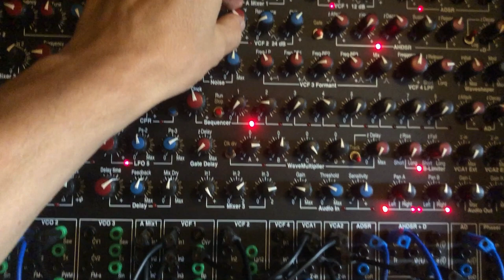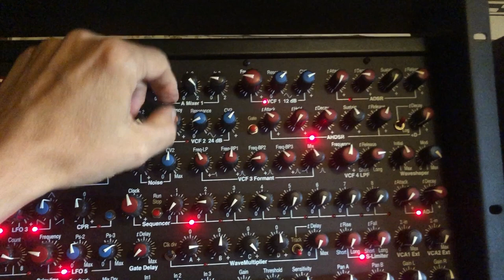08.27.24 Synton Fenix II